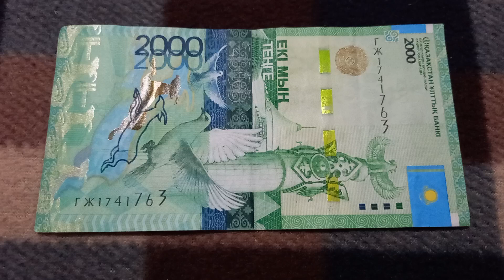Двойная Сила Семнадцати (17-го Аркана Жизни) в БАНКНОТЕ 2000 ТЕНГЕ № ГЖ1741763 на байк поверх 10 Окт